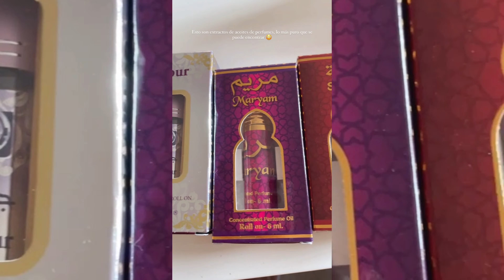50 COSAS SOBRE MÍ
MÚSICO: LIQWYD